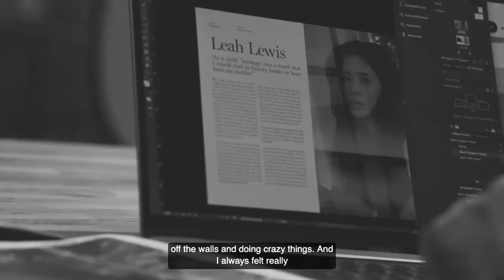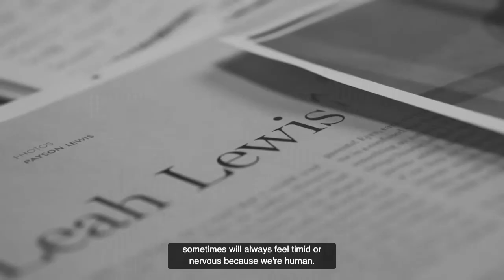Leah Lewis x Timid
Our cover star Leah Lewis @leahmlewis @thehalfofitofficial @netflix @netflixfilm shares with us what timid means to her.